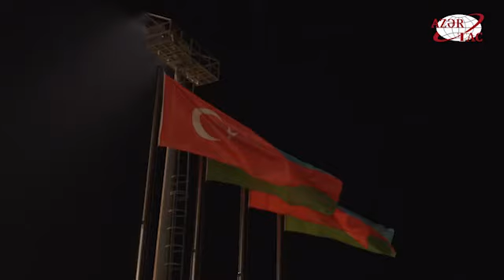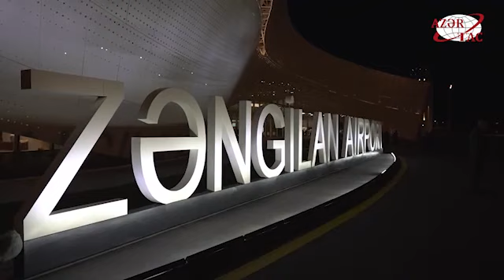Завершился официальный визит Президента Турции в Азербайджан